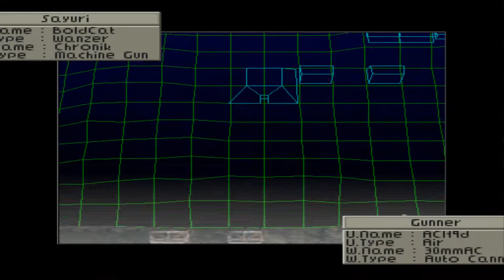FRONT MISSION 2(フロントミッション セカンド)～Mission19 リミアン基地射爆撃場～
ついに目的地の場所へと

しかし、すでにフェンリルは運ばれた後で、敵だけしかいません

今回もレベルの低い味方を優先的に使い、敵を破壊していきましょ